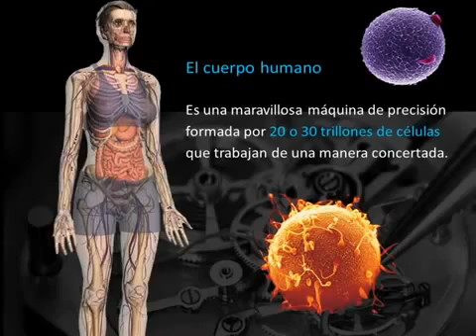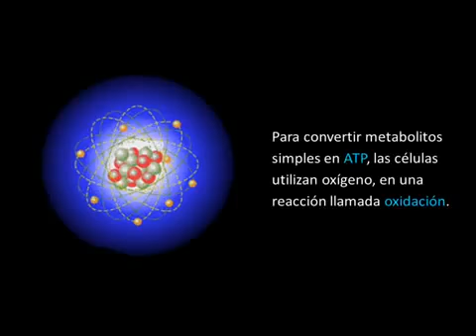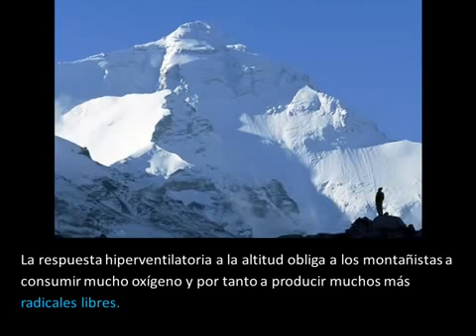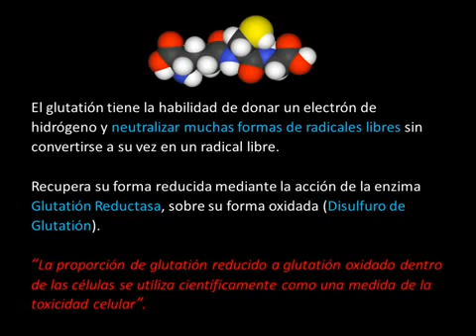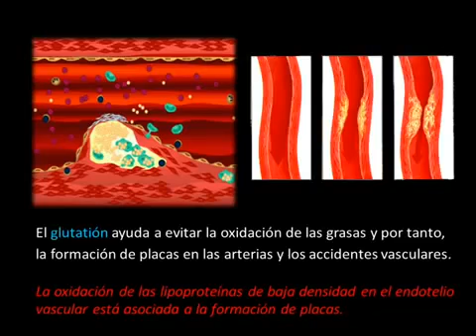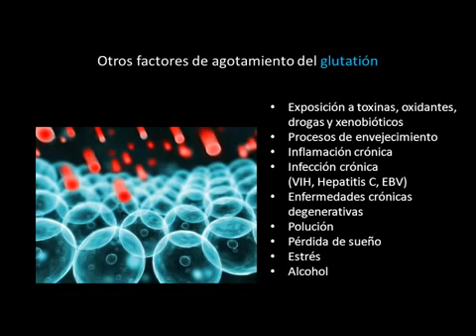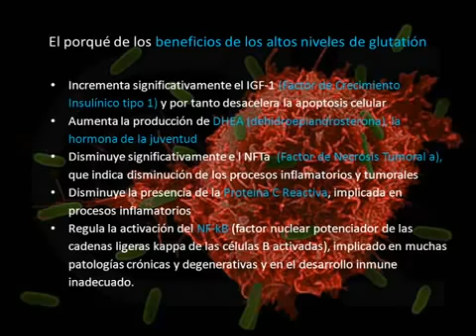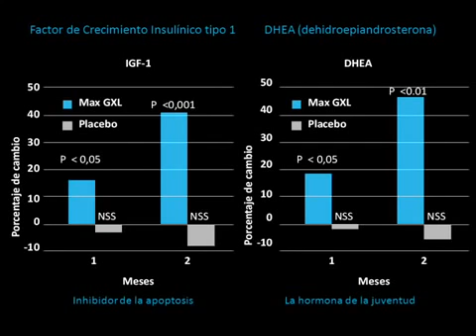▶ Presentacion Cientifica Acerca del Glutation y la Riboceina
Acerca de Tu Salud y lo maravilloso cuando le brindamos a tus células la materia prima adecuada..., la magia ya esta en nosotros, solo tenemos que facilitarle su expresión y manifestación.  Ernesto saludarnos.com